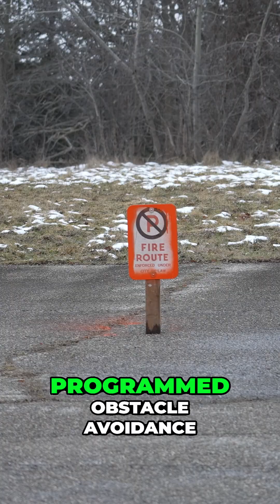Self driving? What could go wrong 💀